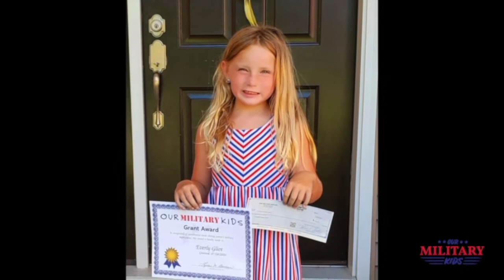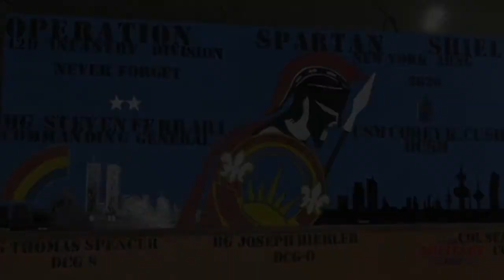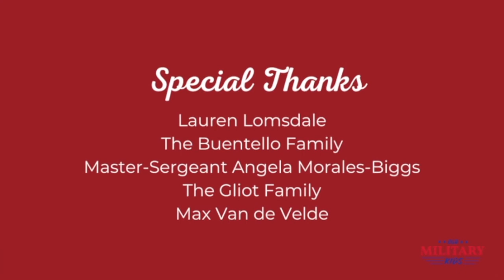Cheers to the Children: Our Military Kids Veterans Day Event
Happy Veterans Day! Today and always, Our Military Kids recognizes not only the sacrifices that the men and women in uniform make every day, but also the sacrifice our military kids make.

Our virtual event is hosted by Lauren Lomsdale, digital editor of Military Families Magazine. She is joined by four incredible beneficiary families, as well as a special message from LTG Jon Jensen, Director of the Army National Guard.